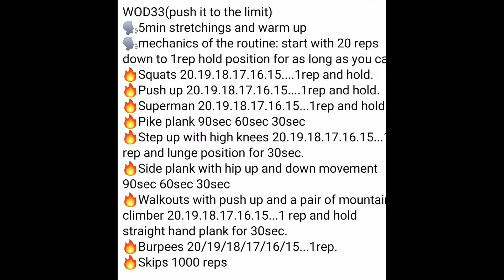Fitness Lockdown Challenge (Day 33) ❤ Feb. 20, 2021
jam sanity